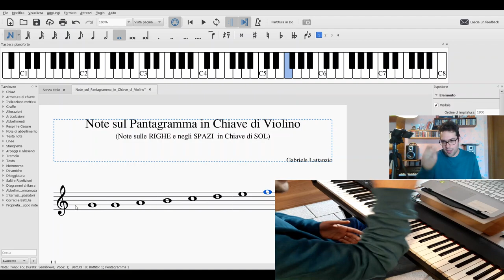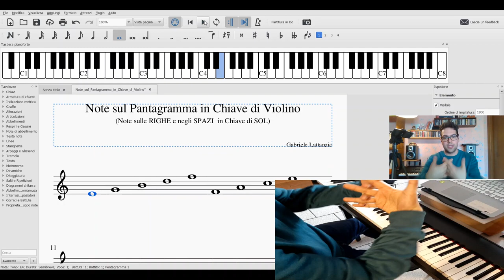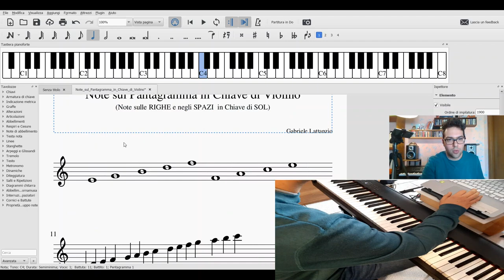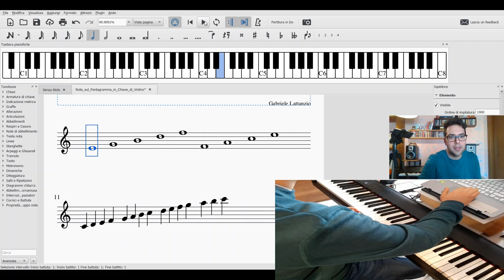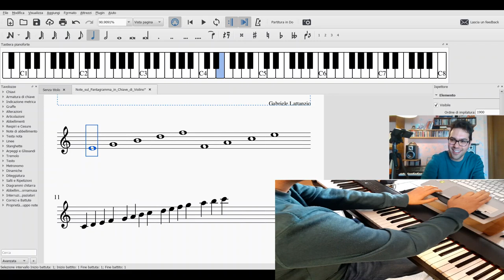Lezione 1 BIS - Riconoscere e Suonare le Note in Chiave di Violino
Come si scrivono le note sul pentagramma in chiave di Violino (di Sol) e dove si trovano sulla Tastiera del Piano?

Ve lo spiego nel modo più semplice e veloce in questo Video "Lezione 1" utilizzando il mio Piano Digitale collegato a MuseScore!!! - Questo è il link per scaricarvi gratuitamente MuseScore

ps. questi video didattici sono volutamente realizzati in modo tale da rendere sintetici ed elementari, dei concetti teorici molto articolati, senza entrare troppo nello specifico, non vogliono sostituirsi a delle vere lezioni di musica individuali prese da didatti professionisti e qualificati.
Questi tutorial, hanno come principale obbiettivo, quello di avvicinare alla musica in modo molto semplice, veloce, essenziale e senza pretese. il mio invito, è sempre quello di approfondire determinati discorsi e argomenti prendendo delle lezioni mirate e individuali, sia privatamente che in scuole e accademie musicali.